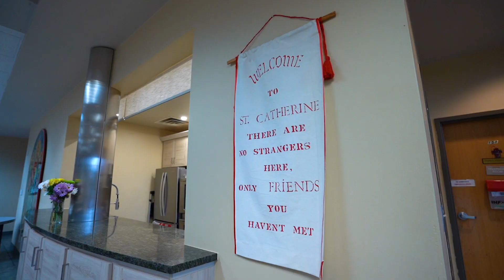St Catherine's Greek Orthodox Church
We  were privileged to photograph this beautiful church in Denver Colorado. We are happy to photograph any building that you might need and if you would like better photos to show off your place of worship, we're happy to help!